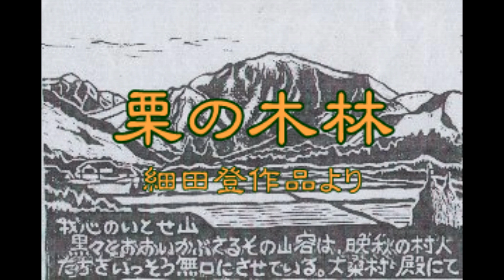栗の木林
2020/4/2　 自宅録音

詞曲　細田　登

版画　細田　登（我夢土下座ＨＰより）

うた　　鈴木由紀雄